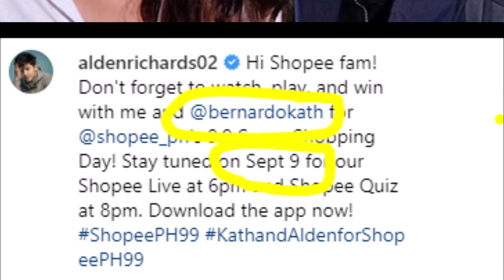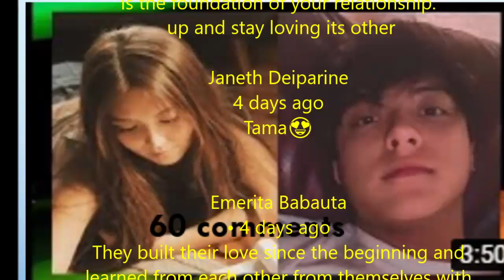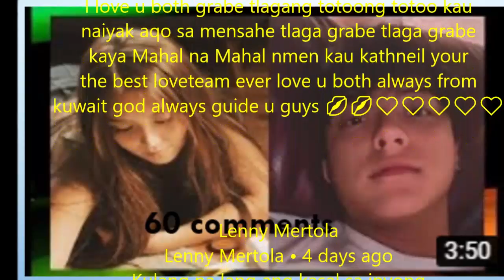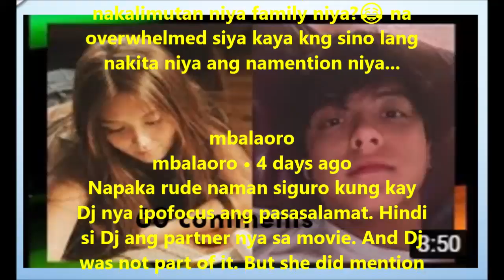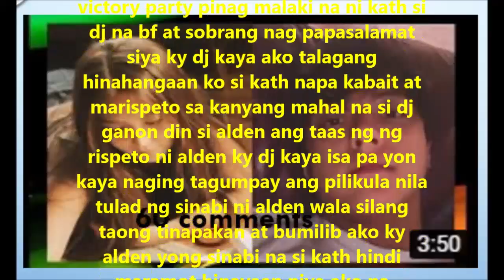WOW!!!KATHRYN BERNARDO at DANIEL PADILLA FRESH FROM JAPAN